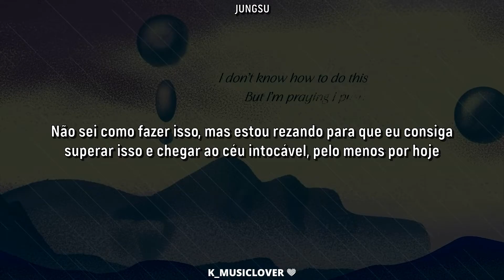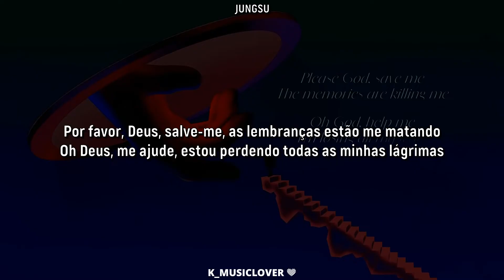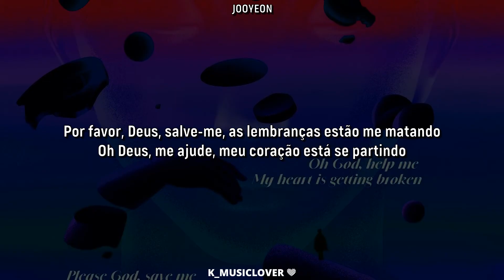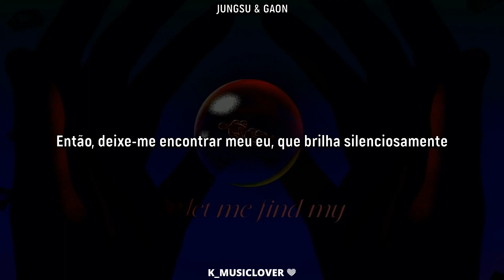Xdinary Heroes (엑스디너리 히어로즈) - Save me [TRADUÇÃO]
• Artist: Xdinary Heroes (엑스디너리 히어로즈)
• Song: Save me
• Album: open beta v6.3
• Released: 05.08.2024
• Label: JYP Entertainment